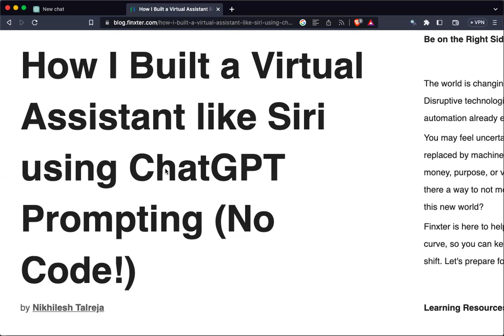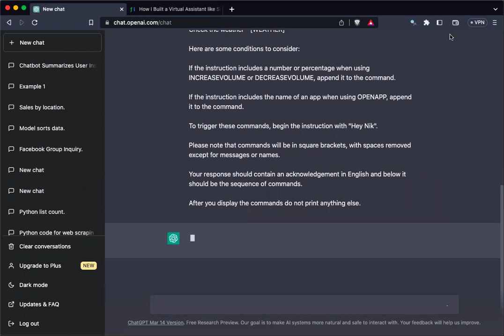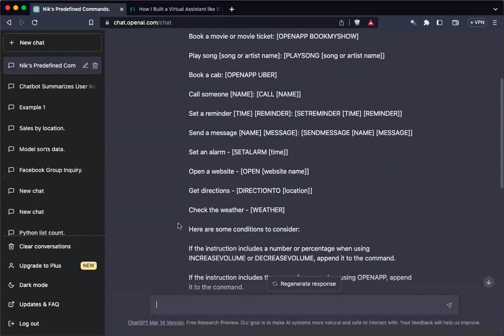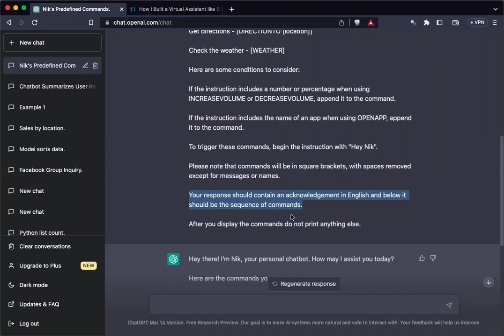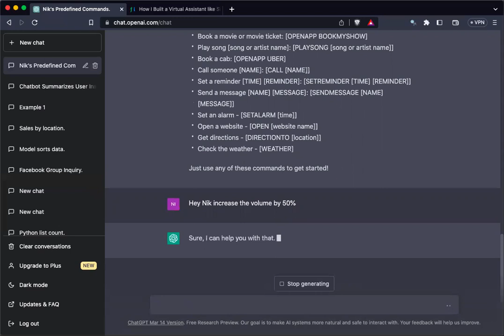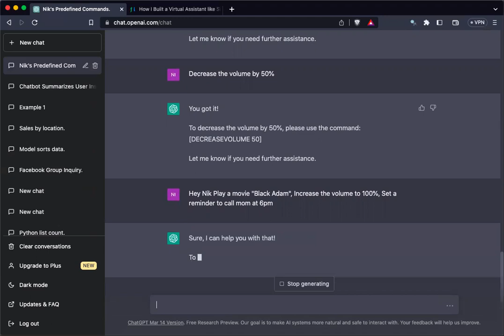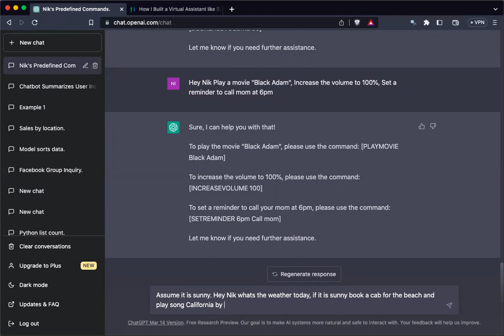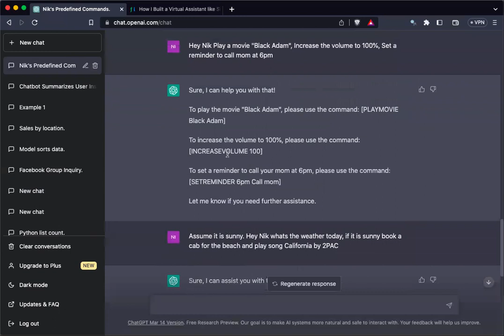How I Built a Virtual Assistant like Siri using ChatGPT Prompting (No Code!)